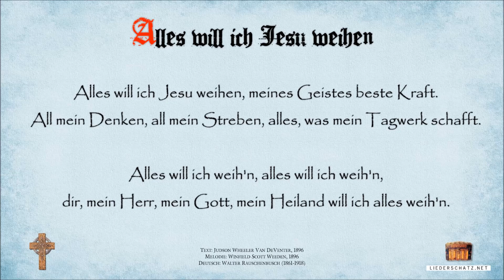Alles will ich Jesu weihen (All To Jesus I Surrender)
Titel: "Renate Lüsse & Jugendsingkreis Derschlag - Alles will ich Jesu weihen"
Mel : Winfield Scott Weeden 1896 [ALL TO JESUS I SURRENDER]
Text: Judson Wheeler Van DeVenter 1896 "I Surrender All"
DE  : Walter Rauschenbusch (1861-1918) "Alles will ich Jesu weihen"

Mehr Musik inkl. Instrumentalversionen